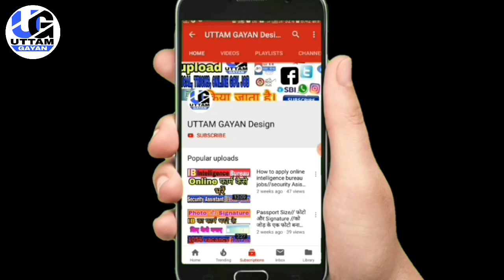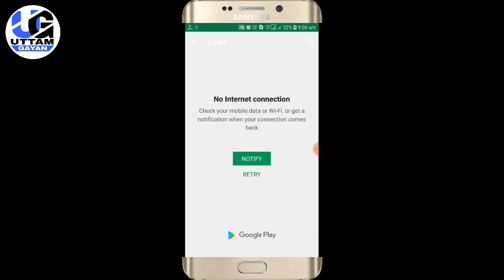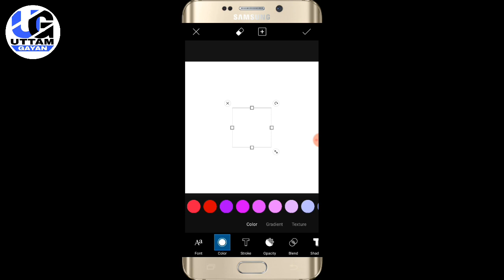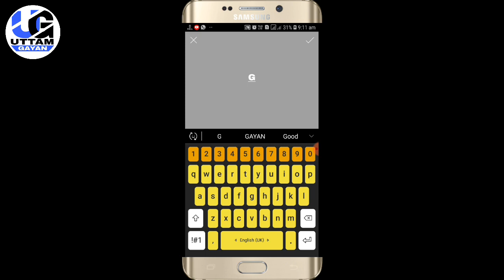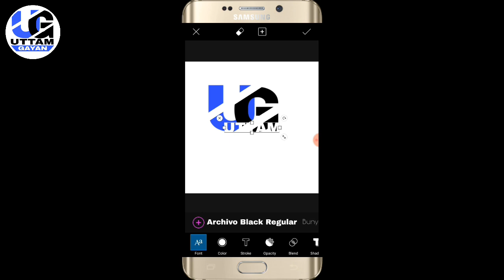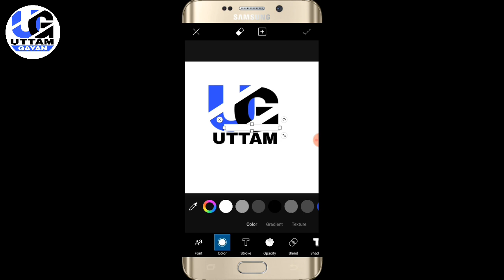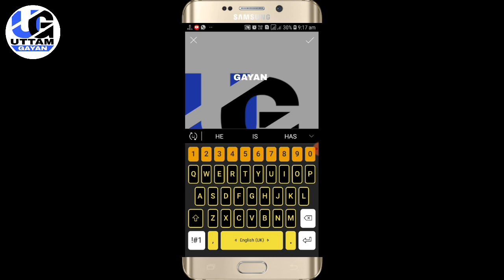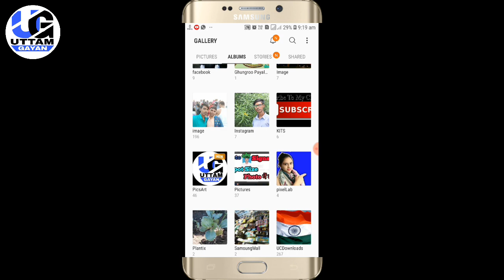How To Make Professional Youtube Logo//YouTube Logo कैसे बनाए//in Hindi 2019.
How To Make Professional Logo On Any Android Mobile || ( Hindi ) Technical Guruji Jaisa Logo Banaye

How to make Logo Like Technical Guruji on Android - Technical Guruji jaisa Logo kaise banaye

YouTube Channel ke liye Logo kaise bnaye || Technical Guruji Jaisa Logo Banaye

Make professional logo within a minute !

Apni Videos Me Transparent Logo kaise Lagaye Like technical Guruji